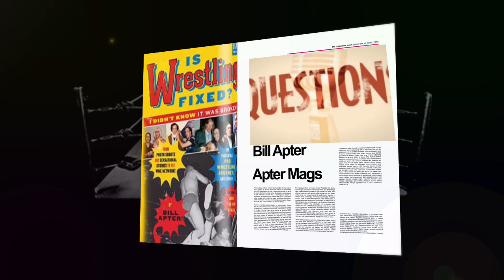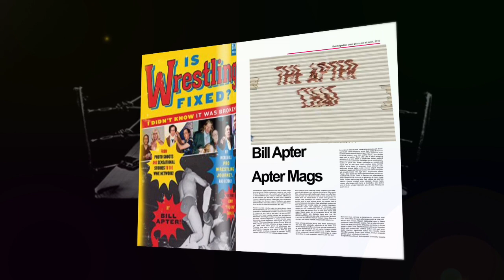TAYA VALKYRIE DREAM MATCH REVEALED! SHE WANTS SHINSUKE NAKAMURA & MORE TAYA TALK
She is a "Knockout" who is making a huge "Impact" in the wrestling business.  Bill Apter caught up with the lovely Canadian Taya at a special Bud Carson "March Madness" event in Allentown, Pennsylvania. She chats about Lucha Underground, Impact Wrestling, Tessa Blanchard -- and more!